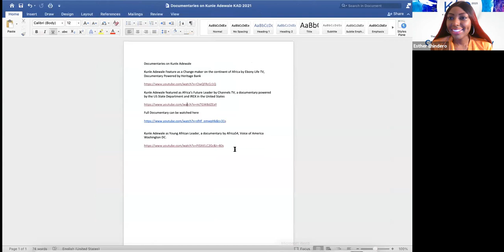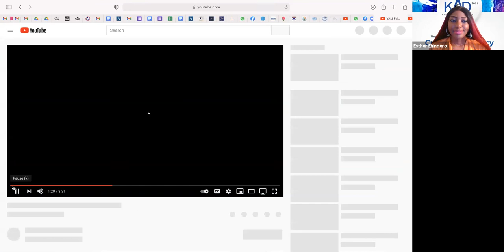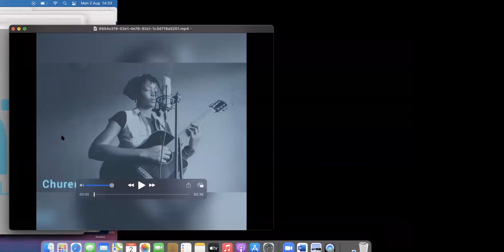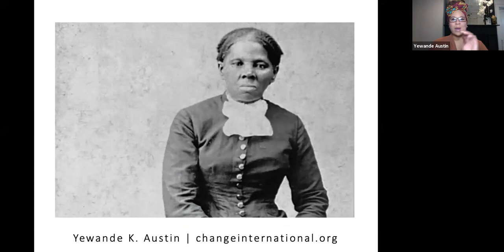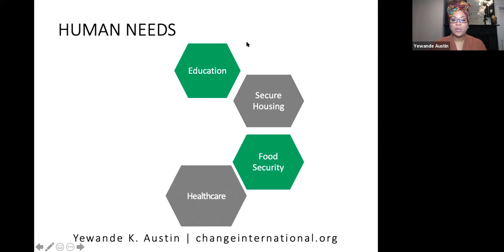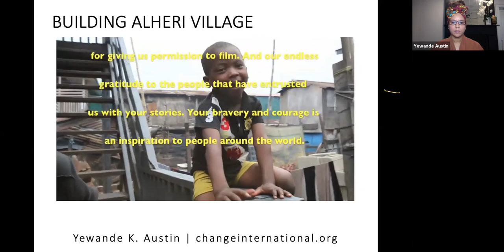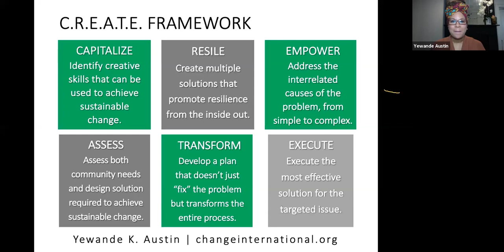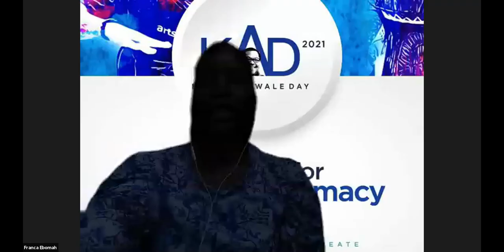Kunle Adewale Day 2021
Kunle Adewale 2021
Theme: The Arts for Cultural Diplomacy
Keynote Speaker: Dr. Yewande Austin
Panelists: Annie Ruth, Bakare Mubarak and Dr. Manale Elewah
Guest Musicians: Churemi and Sinmidele Ayodeji
Hosts: Franca Ebomah and Esther Ehindero